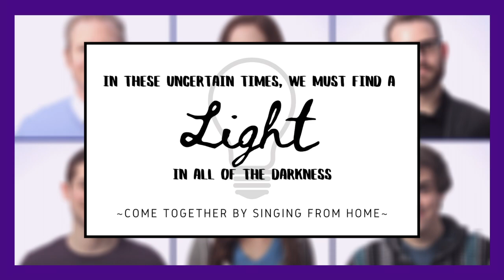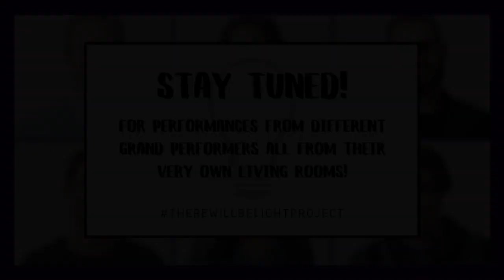Flesh Failures/Let the Sun Shine In | Hair - There Will Be Light Project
The cast of our 2018 production of HAIR brings the sunshine with "Flesh Failures/Let the Sun Shine In" from their very own living rooms!